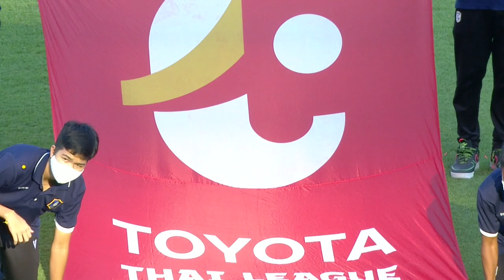Toyota Thai League 196 BG Pathum United vs Singha Chiangrai United 20210307 165522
test premiere